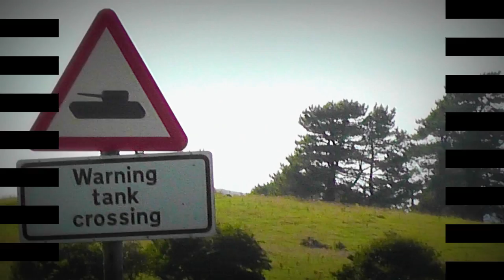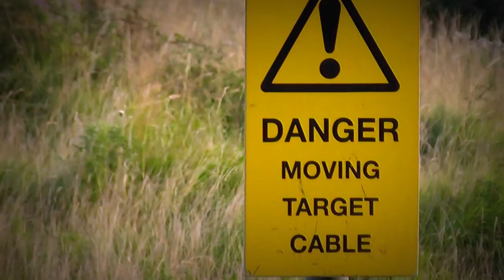Tyneham, Dorset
Please treat the church and houses with care; we have given up our homes where many of us lived for generations to help win the war to keep men free. We shall return one day and thank you for treating the village kindly.